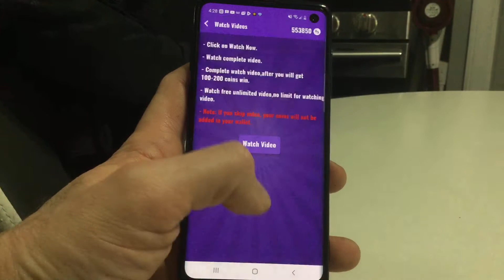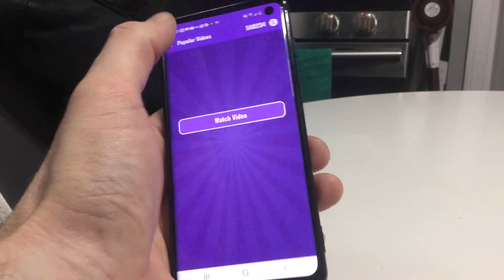Dual Tapping Freakin Beacon’s Games!